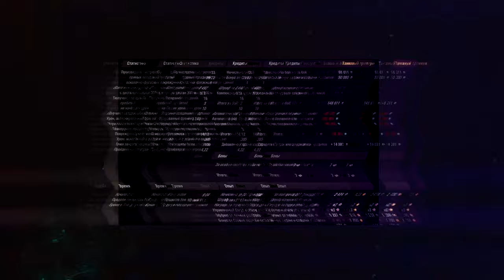23й КОЛОБАНОВ - T95/FV4201 Chieftain - 12 ФРАГОВ